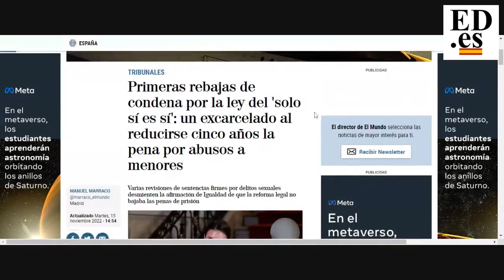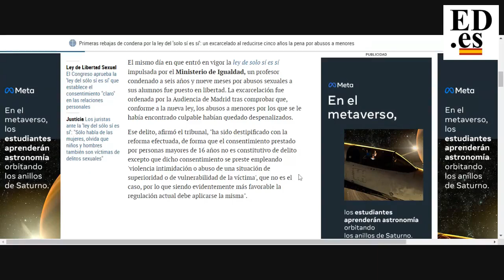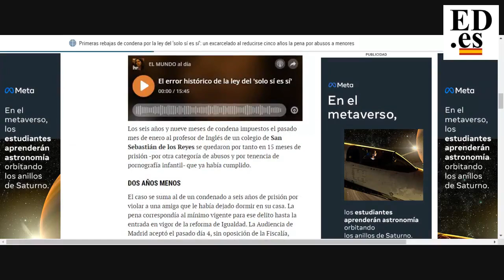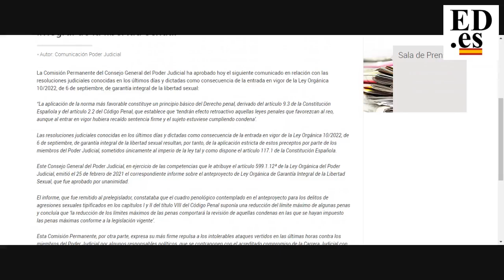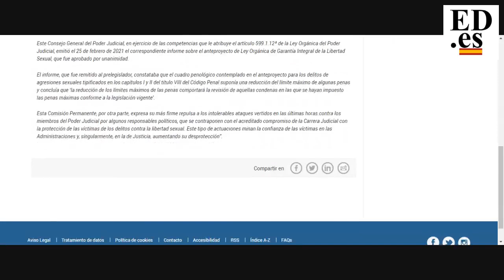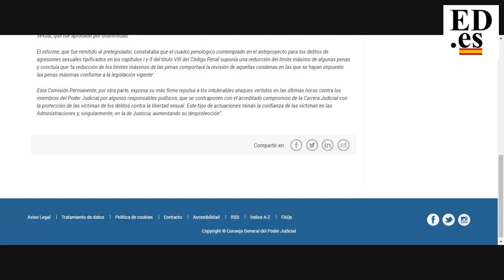No me creo nada de la nota del Poder Judicial contra Irene Montero, están todos en lo mismo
A estas alturas ya no cuelan estos supuestos desencuentros. Hay muchas pruebas que demuestran qué es lo que buscan todos ellos y cuáles son sus verdaderas intenciones. Lo que tenemos que hacer todos nosotros es despertar y no dejarnos engañar más.